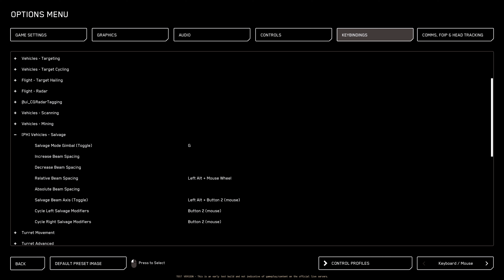A First Look at the Drake Vulture Salvage Ship [Dec 2022 - 3.18 PTU]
Let's take a first look at the Drake Vulture, so some salvaging and test fly the ship through space and the atmosphere.  We will also sell the RMC to see how much we can maker per ship load.

If you like our content please drop us a like and subscribe, but if you want to know anytime we upload a video, please click on the bell icon to see what video just came out!

If you use a referral code when signing up, you will get a free 5000 aUEC credit boost as well as a free Greycat Industries Personal Transport Vehicle (golf cart) to drive around on a moon or on someone's ship, or wherever you like.

Our handles in-game are Fist-25 and JawaSparky.

TIMESTAMPS
Intro - 00:00
Exterior Tour - 01:30
Interior Tour - 04:10
Cockpit Tour - 09:13
Basic Spaceflight - 10:58
Salvage Mechanics - 13:33
RMC Station - 20:20
Spaceflight2 & Ship Stats - 27:20
Atmosphere Flight - 30:32
Basic Multi-Tool Salvage Attachment - 32:16
Selling RMC at ArcCorp - 34:22
Final Thoughts on the Vulture - 41:00